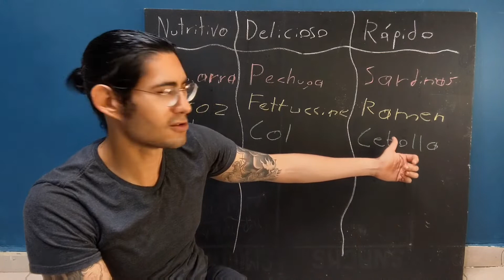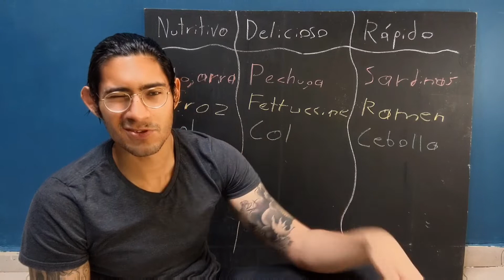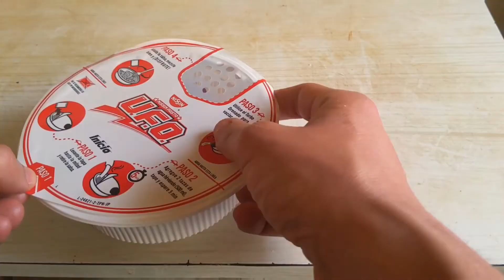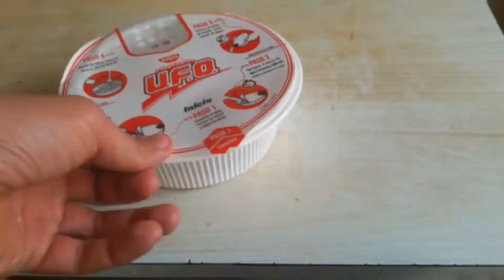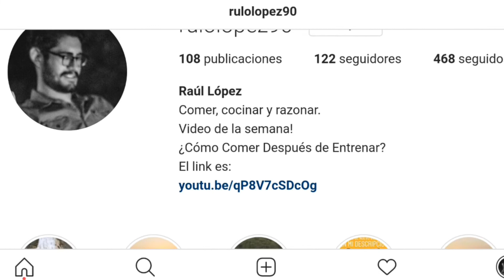Lo Que Puedes Cocinar Por El Precio De Una Caguama y Un Paquetaxo.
Caguama y Paquetaxo, parte fundamental de la dieta moderna ¿qué pasa si comparas lo que cuestan con el dinero que gastas en cocinar algo delicioso?